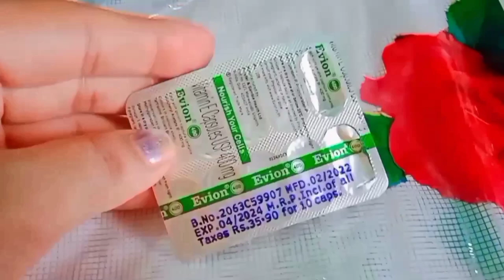😱🥥नारियल तेल में सोने से पहले ये एक चीज़ मिलाकर लगालो पूरे शरीर का रंग इतना गोरा करदेगा सब चौक जाएंगे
नारियल तेल में ऐसे लगाती हू फेसिअल से 100 गुना ज्यादा निखार आता हैं faster glass skin remedy 👌

सोने से पहले नारियल तेल में यह तो चीज़ लाकर लगा लो पूरे शरीर का रंग गोरा कर देगा कि दुनिया देखकर हैरान हो जाएगी

Glass Skin Challenge | नारियल तेल को रात में इस तरह लगाया सब पूछते रह गए आज तुमने चेहरे पर क्या लगाया😱

त्वचा की मुश्किल से मुश्किल समस्या का 100% इलाज़ करें सिर्फ एक ingredient से | Alum ( Fitkari ) for skin

(New ) One Days Challenge 2022?😱 for Instant Glow & Fairness | चेहरा ऐसा निखर उठा हर कोई देखकर हैरान

1 एक ही रात मैं आँखों के काले घेरेहटाने के घरेलू नुस्खे | Dark Circles Kaise Hataye, Remove Dark Circle

Yours truly 🤓
Radha Skincare 💕💕

kesi lagi video guys comments karke jarur batana ☺️☺️

Diy anti - aging cream - no wrinkles and look like young, anti-aging cream

Milk For Skin Brightening and Whitening - कच्चे दूध में बस एक चीज़ मिला लो रातों रात निखार आएगा
नारियल तेल का स्क्रब, नारियल तेल से स्क्रब, नारियल तेल से स्क्रब के फायदे, काले दाग़ धब्बे दूर करने का अचूक उपाय,नारियल तेल में फायदे,गोरे होने का तरीका, गोर होने के घरेलू उपाय, नारियल तेल से पाइए गोरी रंगत, नारियल तेल से पाए बोदाग निखरी